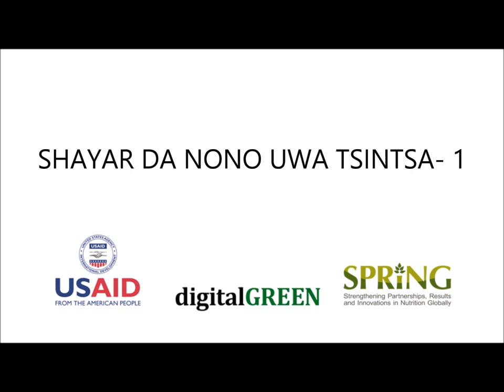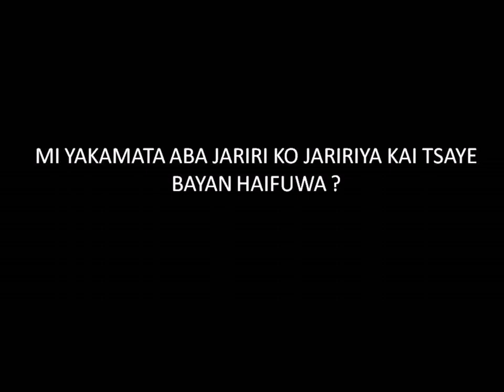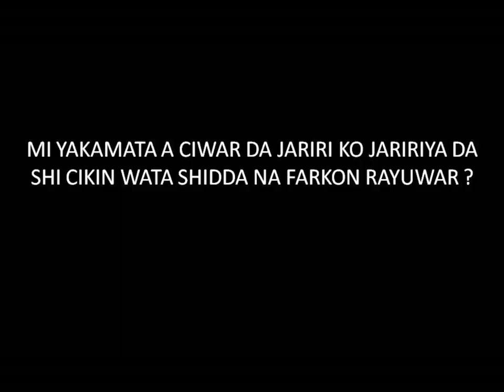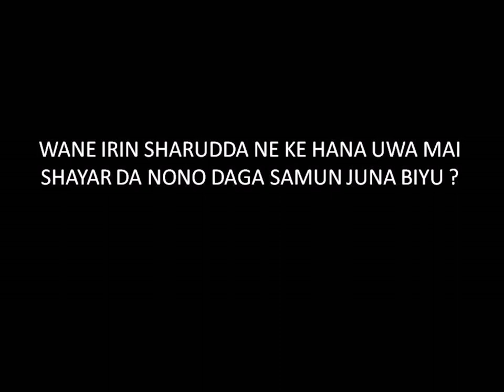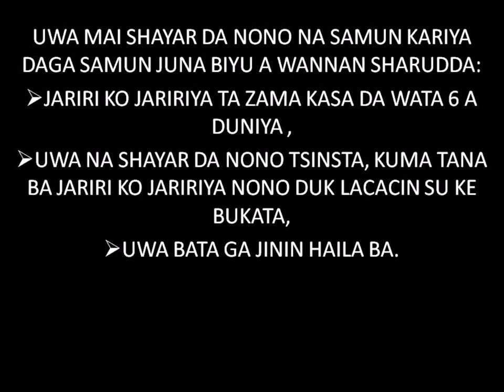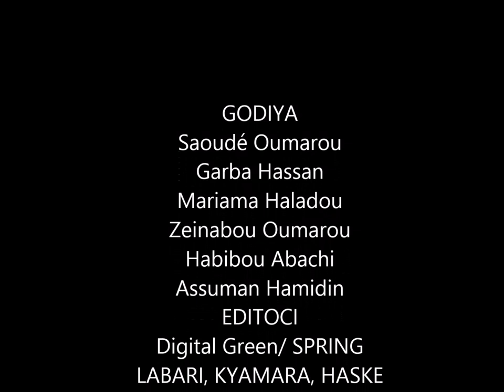A good start to breastfeeding